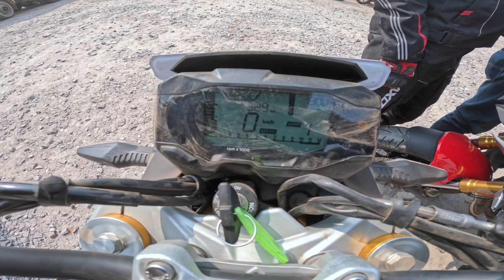Panna To Lucknow Ride | Back To Home After A Weekend Trip | Non-Stop 10 Ghante Ride Karni Padi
In this video, you can watch me riding from Panna to Lucknow back home.
We started late from Panna at mid noon 12 PM and reached Lucknow after non-stop 10 Hours Ride. Finally Weekend Ride ends, we enjoyed a lot and I hop you will also enjoy watching this vlog.

panna to lucknow
panna ride
lucknow ride
motovlog
bike ride
bike rider
biker
motorcycle ride
motorcycle rider
bmw group
bmw ride
lucknow trip
back to home
home coming
bmw g310 gs
bmw gs 310
bmw g 310 rr
bmw g310r
bmw f900 xr